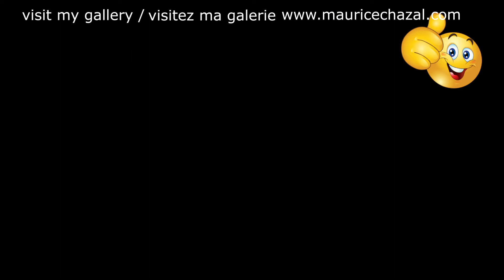DEMO PEINTURE ABSTRAITE | MAURICE CHAZAL | ACRYLIQUE | BROSSES & COUTEAUX | ZZ TOP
ZZ Top

ZZ Top est un groupe de blues rock américain, originaire de Houston, au Texas. Il connait le sommet de sa célébrité dans les années 1970 et 1980. Les membres de ce trio sont Billy Gibbons (chant et guitare), Dusty Hill (chant et basse) et Frank Beard (batterie).
C'est l'un des seuls groupes des années 1970 à n'avoir jamais changé de formation depuis la sortie de leur premier album, en 1971. Après 50 ans de carrière quasi ininterrompue, le groupe a vendu plus de 70 millions d'albums à travers le monde, dont la moitié aux États-Unis.
L'origine légendaire de leur nom reste relativement obscure. Certains affirment qu'il s'agit du nom du papier à cigarette utilisé à l'époque par les membres du groupe.
Billy Gibbons explique dans le livre consacré au groupe Rock + Roll Gearhead que le nom est choisi en hommage au maître du blues B.B. King. Ils auraient d'abord choisi de s'appeler « ZZ King » mais cela ressemblait encore trop à l'original et considérant que ce « King » était au « Top », ils auraient ainsi opté pour ZZ Top. Dernièrement,le groupe a cependant déclaré dans le magazine français Guitare Extrême que leur nom vient de la bière Corona Light, le L de Light ressemblant à un Z. Ils en auraient donc retourné deux pour obtenir le célèbre double Z.
Le groupe est formé le 20 juin 1969 par Billy Gibbons, qui vient de se faire offrir une guitare Fender Stratocaster par Jimi Hendrix, avec lequel il s'est lié d'amitié durant une tournée avec son ancien groupe The Moving Sidewalks. Frank Lee Beard le rejoint à la batterie et Dusty Hill à la basse. Le groupe donne son premier concert le 10 février 1970 à Beaumont, au Texas.

Bonjour, je m'appelle Maurice Chazal je suis artiste peintre je vis dans le sud de la France !
Aujourd'hui je vous présente ZZ TOP une toile de 50X50cm réalisée avec des couteaux et des brosses.